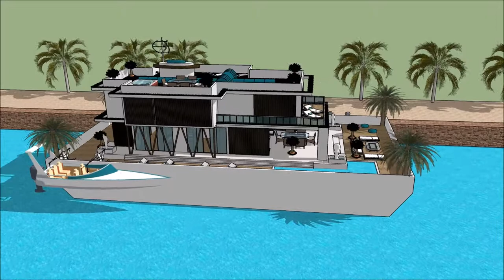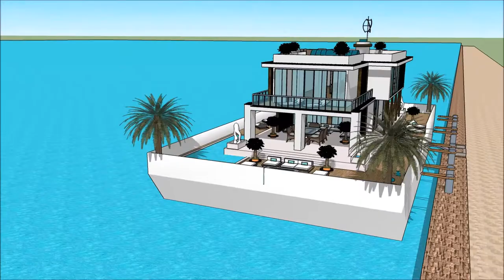Yacht dream Athens International Boat Show 2018 Houseboat design 2018 Superyachts and Mega Yachts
The houseboatzania launching an innovative high-end luxury yacht houseboat home design potentially as a display of exhibition of the Yacht dream Athens International Boat Show 2018  Houseboat design 2018  Superyachts and Mega Yachts .

The collection of the Houseboatzania concept of Yacht dream Athens International Boat Show 2018  Houseboat design 2018  Superyachts and Mega Yachts  consists of high luxury and architectural art pieces in minimalism combined with living on the waterfront of the harbour of Casablanca Morocco Frankfurt Nairobi Jenya Lagos Nigeria Pretoria Windhoek Maputo Gaborone Zimbabwe Bahamas Hawaii Finland Ghana Jamaica Puerto Rico  Algeria Mauritius Cairo Egypt lovakia Norway Ireland Croatia Bosnia and Herzegovina Georgia Moldova Armenia Lithuania Macedonia Albania Slovenia Latvia Kosovo Cyprus Estonia Montenegro Luxembourg Iceland Malta Isle of Man Jersey Andorra Guernsey Faroe Islands Monaco Gibraltar San Marino Åland Islands Svalbard Vatican City Vienna Budapest Warsaw Poznań The Hague Nuremberg Bristol Gdańsk Bratislava Palma de Mallorca Szczecin Bydgoszcz Coventry Timișoara Philippines South Korea Colombia Peru Taiwan Guatemala Venezuela   Manila Davao City Caloocan Zamboanga City Malaysia Kuala Lumpur Penang Selangor Sarawak Johor Indonesia Jakarta or elsewhere.

The houseboat yacht design has the basis to sustain living with high standards and contemporary structural design at Yacht dream Athens International Boat Show 2018  Houseboat design 2018  Superyachts and Mega Yachts  with numerous of prospects for excessive living and celebrating the desire of life worldwide: